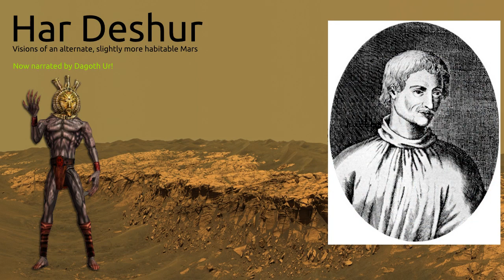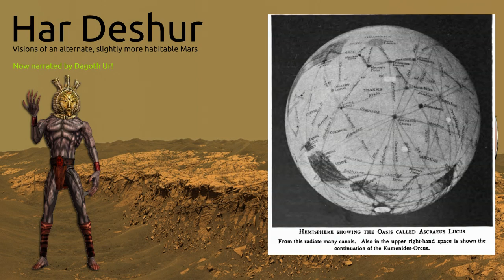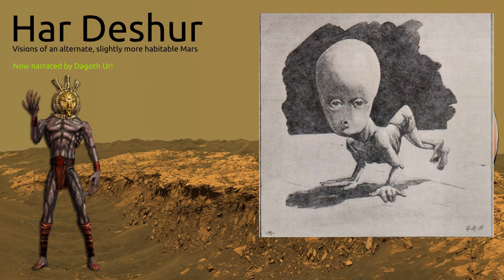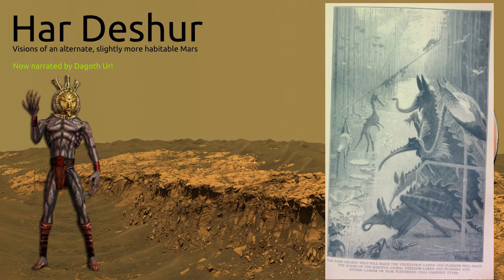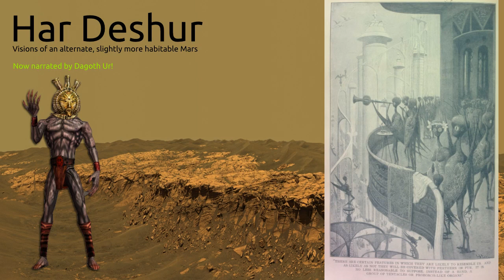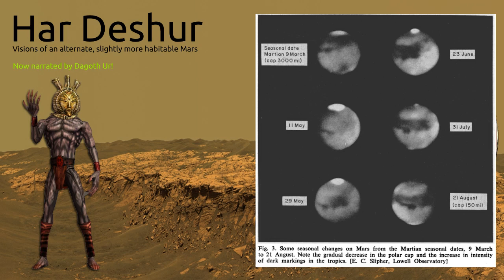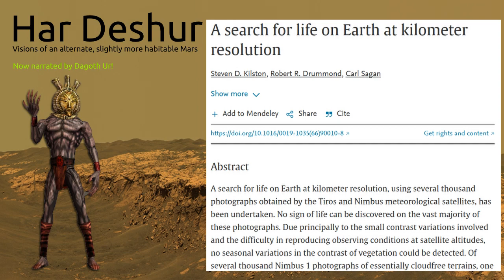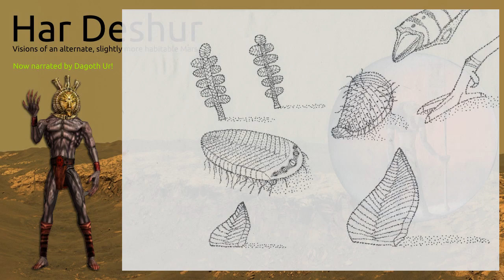Dagoth Ur narrates Har Deshur (Part 1): The things which lived on Mars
(Ab)using the wonders of modern AI technology, I have enslaved the demigod Dagoth Ur from Morrowind and made him read out my spec-evo project Har Deshur, which is a thought-experiment about what the planet Mars might be like today if conditions were just slightly different. This part mainly provides the real life historical background of what prompted me to this idea. I hope you enjoy!